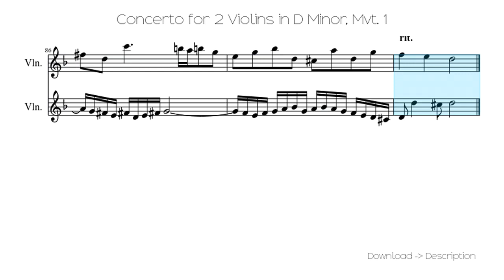🎶 Concerto For 2 Violins In D Minor, Mvt. 1 🎸🎸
Sheet for song: 🎶 Concerto For 2 Violins In D Minor, Mvt. 1 🎸🎸